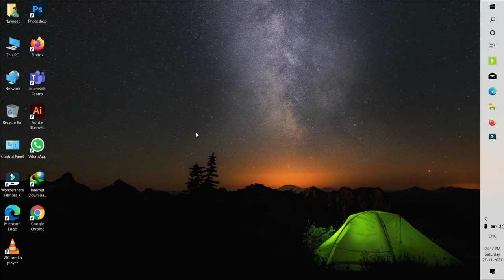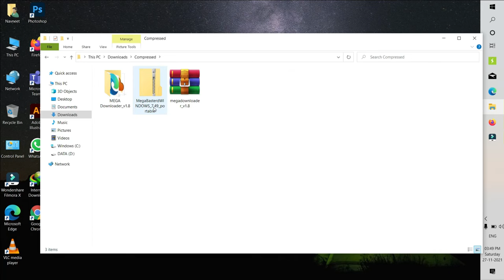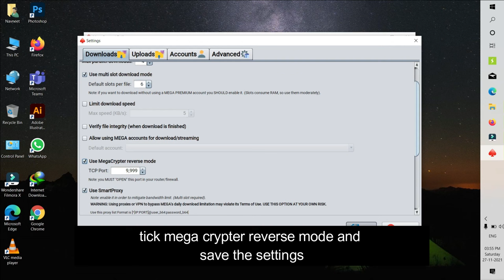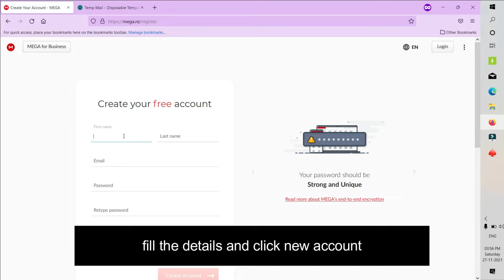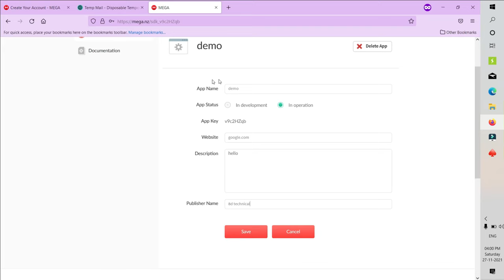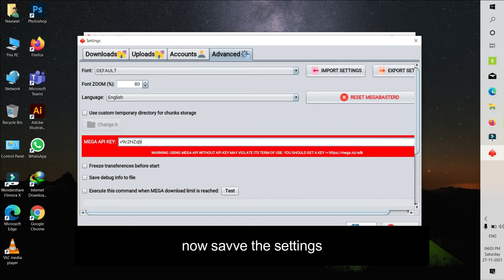How to use Github Megabastard | Download the mega files | 2022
How to use Megabastard  | Download the mega files | 2022
how to use install megabastard to download files from mega link without limit

tags used -

Topic Covered -

1. megabastard
2. how to install megabastard
3. how to use megabastard
4. how to download mega file

Social Handles -